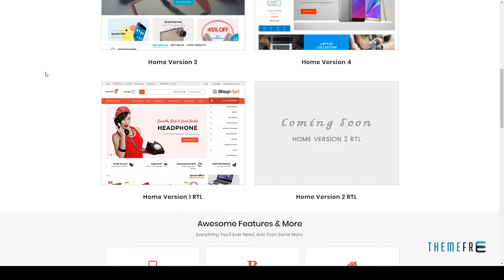ShopMart - Electronic and Digital Store eCommerce HTML templates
Columns 2

 Layout Responsive

 Tags clean template, commerce, ecommerce, electronics, electronics shop, Electronics Store, electronics template, html5, makeup store, megamenu, modern, multipurpose store, retail, store